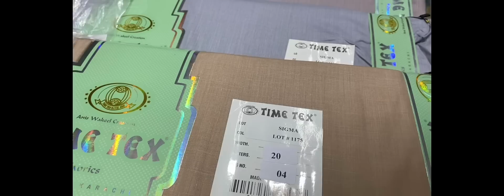SIGMA BY TIME TEX AVAILABLE AT WALI TEX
gents dree design
Gents drees
Gents drees design 2023